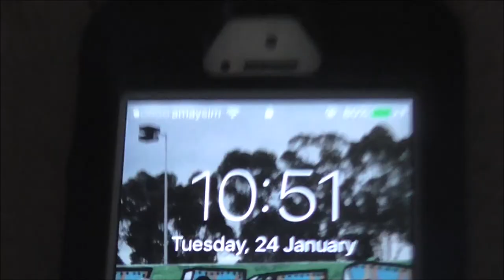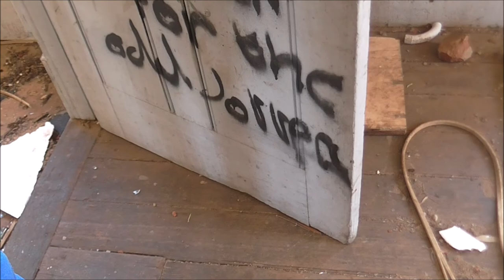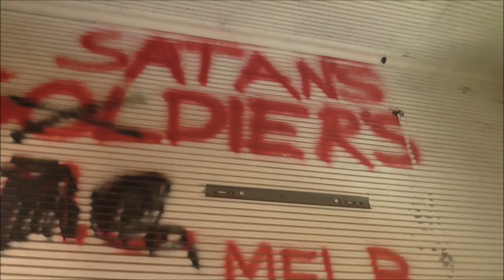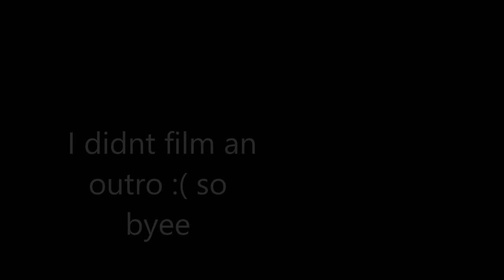Abandoned Creepy houses (ft pewdipie and claudious vertesi) *OLD*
this is a really old vlog that I filmed a longggggg time ago with good old Joshua Barrientos (jbmedia)